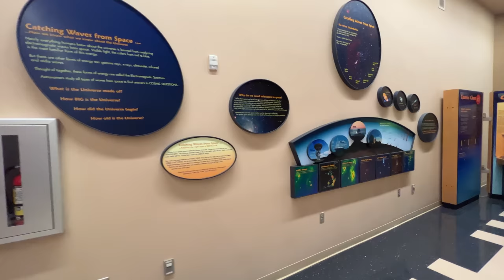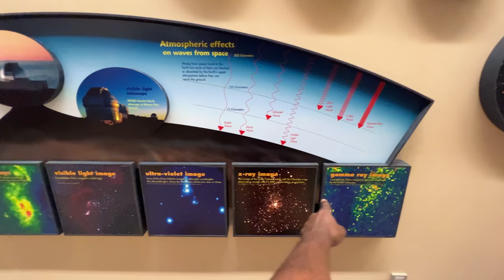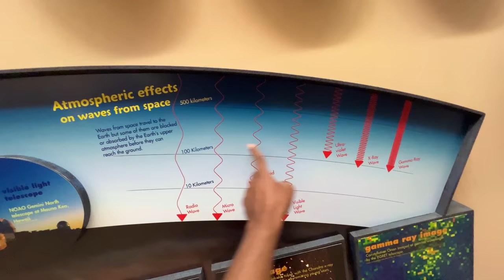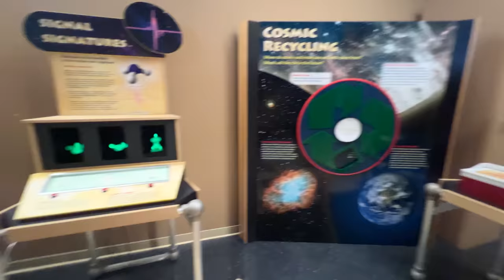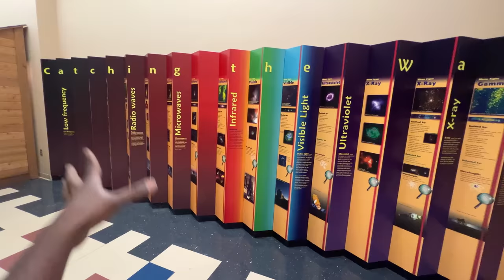అసలు ఎందుకు? 🔥 (How Radio Telescope Science Center Look?)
Telugu Vlogs From USA Touring Worlds Largest Radio Telescope of West Virginia state in america, Explaining about Electromagnetic Spectrum and what is this used for.